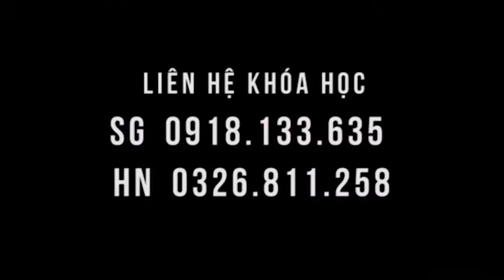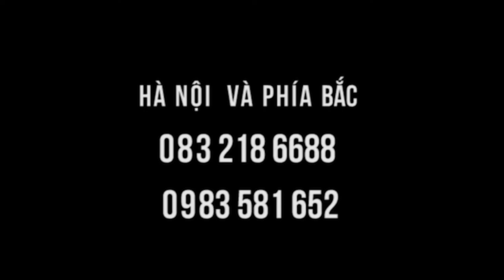Uống thuốc giảm đau mãi cũng chẳng hết bệnh thoái hóa cột sống